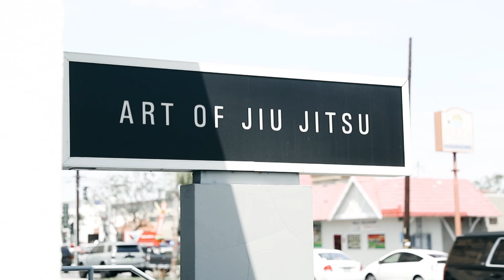Leandro Lo Seminar at Art of Jiu Jitsu (Presented by Believe & Achieve)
Highlight clip from Leandro Lo's Believe & Achieve Seminar at the Art of Jiu Jitsu. Watch over one hour of techniques, sparring and Q&A from the seminar online at artofjiujitsu.com.